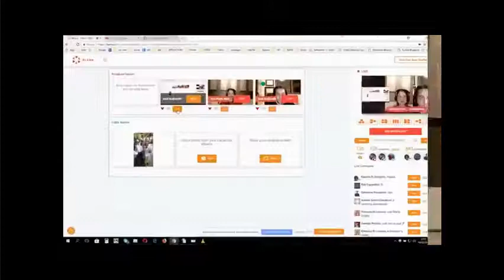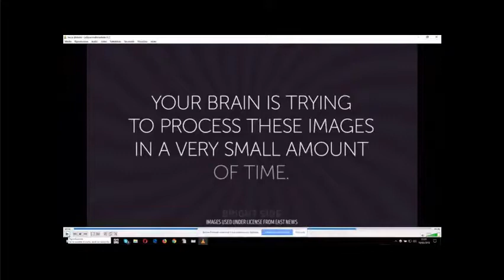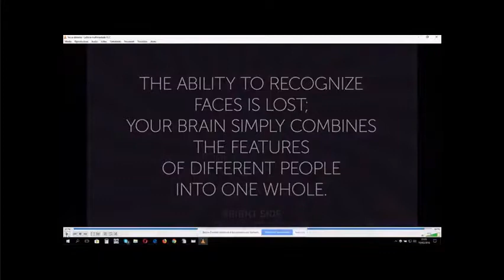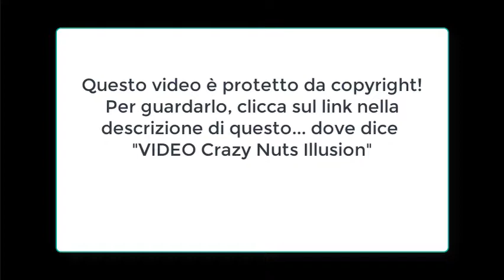Riprogramma la Tua Mente Destiny Days 2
DESTINY DAYS 2: RIPROGRAMMA LA TUA MENTE
In questo webinar parlo in modo esaustivo dei Programmi Mentali: cosa sono, come nascono, come funzionano e come si trasformano.
Inoltre,  imparerai anche a trasformare i 5 Programmi Mentali Limitanti più profondi su Denaro e Ricchezza.